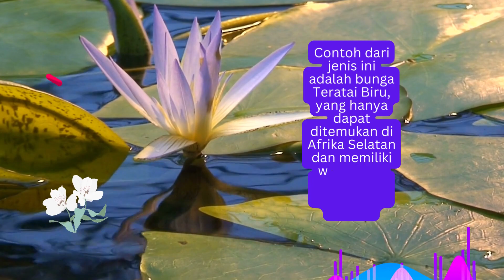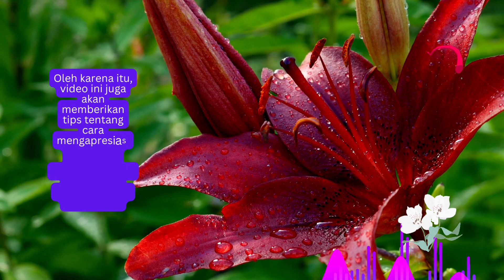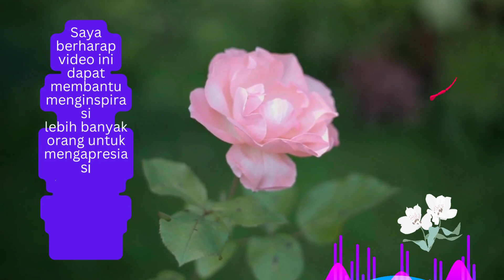Keajaiban Dunia Bunga: Menakjubkan Unik & Langka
Bunga adalah simbol keindahan alami dan telah memikat hati manusia sejak zaman kuno.
Di seluruh dunia, ada banyak jenis bunga yang menakjubkan, unik, dan langka. Dalam video ini, kita akan menjelajahi beberapa keajaiban dunia bunga yang menarik dan mengagumkan.

Pertama-tama, mari kita bahas tentang bunga langka yang hanya dapat ditemukan di tempat-tempat tertentu di dunia. Contohnya adalah bunga Rafflesia, yang hanya dapat ditemukan di hutan hujan Sumatera dan Kalimantan.
Bunga ini dikenal sebagai bunga terbesar di dunia dan memiliki bau busuk yang kuat untuk menarik serangga penyerbuknya.

Selanjutnya, mari kita lihat bunga unik yang memiliki karakteristik yang sangat berbeda dari bunga-bunga lainnya. Contoh dari jenis ini adalah bunga Teratai Biru, yang hanya dapat ditemukan di Afrika Selatan dan memiliki warna biru yang sangat langka pada bunga. Ada juga bunga Tulip Hitam, yang memiliki warna hitam yang sangat langka dan elegan.

Terakhir, mari kita lihat bunga-bunga menakjubkan yang dikenal karena keindahan dan keanggunannya. Bunga-bunga seperti Mawar Merah, Bunga Matahari, dan Anggrek memiliki daya tarik yang tak terbantahkan dan dihargai oleh banyak orang di seluruh dunia.

Dalam video ini, saya akan membahas lebih dalam tentang keajaiban dunia bunga ini dan memberikan informasi tentang habitat, karakteristik, dan fakta menarik tentang masing-masing bunga. Saya juga akan berbagi beberapa tips tentang cara merawat bunga dan membuat taman bunga yang indah.

Dengan informasi ini, saya berharap bahwa para penonton akan lebih menghargai keindahan bunga dan keajaiban alam yang ada di sekitar kita. Saya yakin video ini akan menjadi pengalaman yang mengesankan dan memberikan wawasan yang bermanfaat bagi para pecinta bunga di seluruh dunia.

Dalam video ini saya juga ingin menekankan betapa pentingnya menjaga kelestarian bunga-bunga dunia. Beberapa spesies bunga terancam punah karena hilangnya habitat alami mereka atau karena aktivitas manusia yang merusak lingkungan.
Sebagai pecinta bunga, kita dapat melakukan langkah-langkah sederhana seperti mengurangi penggunaan pestisida dan memperbanyak tanaman bunga di lingkungan kita untuk membantu menjaga keberlangsungan hidup spesies bunga yang terancam punah.

Dalam menjelajahi keajaiban dunia bunga, kita juga akan menemukan banyak keindahan dan inspirasi. Bunga-bunga memiliki kemampuan untuk meningkatkan mood, meredakan stres, dan menginspirasi kreativitas.
Oleh karena itu, video ini juga akan memberikan tips tentang cara mengapresiasi keindahan bunga dan membuat taman bunga yang indah di rumah kita sendiri.

Akhir kata, keajaiban dunia bunga menawarkan begitu banyak keindahan, keunikan, dan inspirasi bagi kita semua.
Saya berharap video ini dapat membantu menginspirasi lebih banyak orang untuk mengapresiasi keindahan bunga dan menjaga kelestariannya di dunia kita yang indah ini.